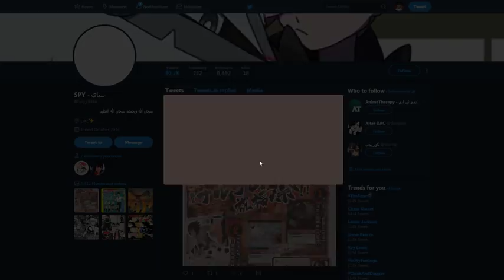SASUKE AND NARUTO LIMITBREAKS?! 2ND ANNIVERSARY EVENT SCANS! NARUTO BLAZING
Title: NARUTO AND SASUKE LIMITBREAKS?! 2ND ANNIVERSARY EVENT SCANS! NARUTO BLAZING

*Links:

[DISCORD] I deleted it. People are so petty.
[PSN] Jamar_Jets